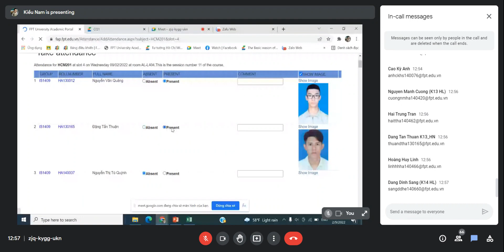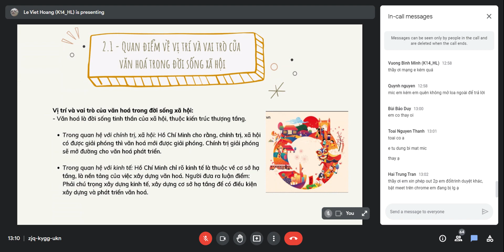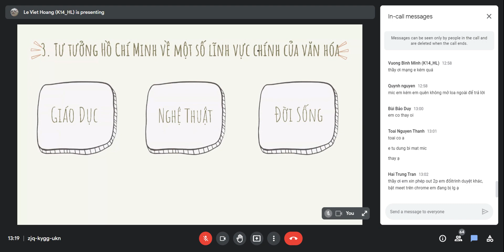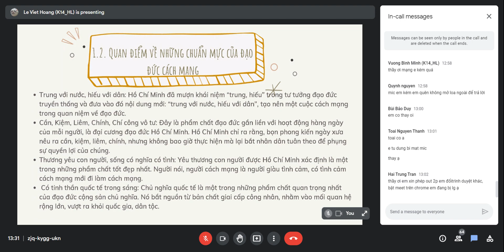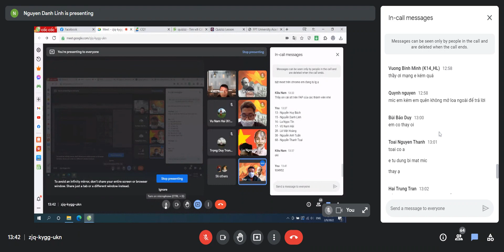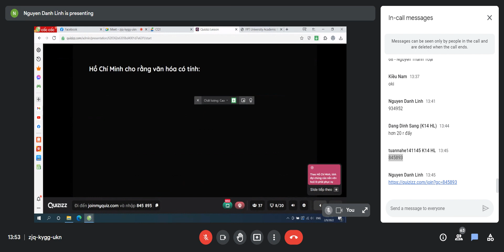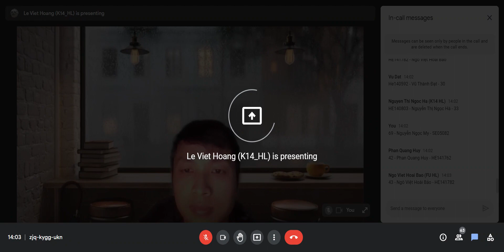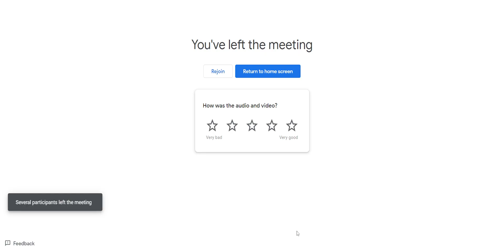HCM201 _ Ho Chi Minh Ideology _ Buổi 11